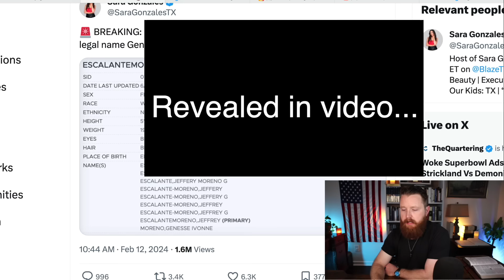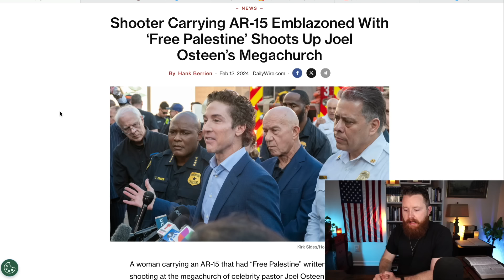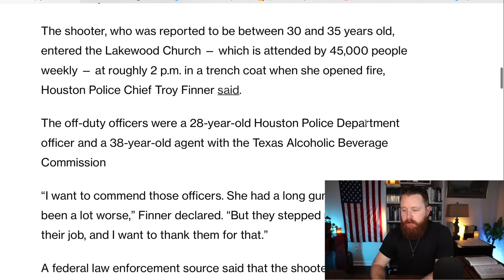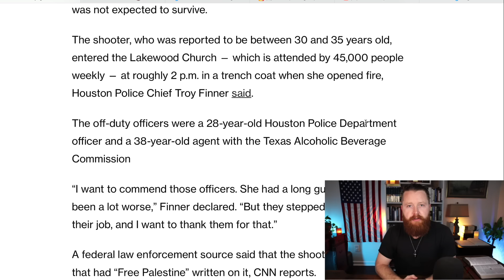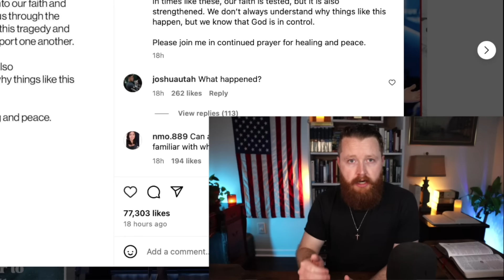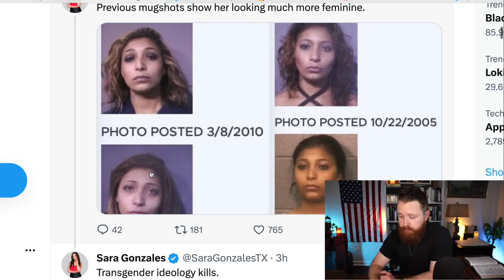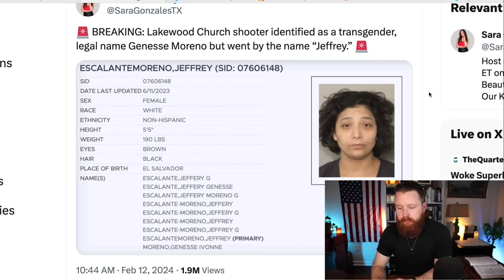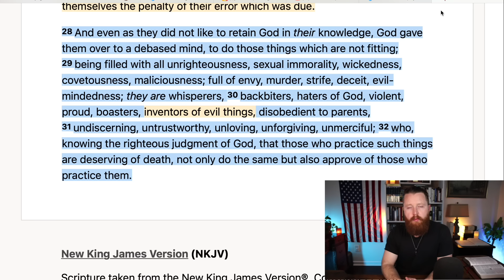What they WON'T tell you about the Joel Osteen Lakewood Church ATTACK... Christian Reaction!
They DON'T want you to see this... Christian Reaction!
The Most TERRIFYING New Laws in 2024... Christian Reaction!
 How to Recognize a FALSE Church. Joel Osteen is a Motivational Speaker at Lakewood Church in Houston Texas. The END of Christianity in America Right Before Our Eyes? We are seeing an attack on Christianity and Truth in America more severe than ever before. It is because we have Christian musicians and Christian Teachers that are unwilling to stand for TRUTH.
Most false teachers never share the whole gospel because it is not nice. Thats why feel good teachers like Andy Stanley, Kenneth Copeland, Joyce Meyer, Steven Furtick, Joel Osteen, Rick Warren, Beth Moore, TD Jakes, Sarah Jakes Roberts, Todd White, Francis Chan etc... are so dangerous.
Stay away from the UMC (United Methodist Church). Christian worldview vs secular worldview. How to share the Gospel and Apologetics.
Mike Winger, John MacArthur, Voddie Baucham, Paul Washer, Wretched Radio, Todd Friel, Ray Comfort of Living Waters and many other Christians leaders have great videos on Biblical Truth! This is a Christian reaction video where I react to current events. Christian YouTubers.

My Christian Apparel Brand:

Bibles I Recommend:

Bible Commentaries I recommend:

Some of my favorite Books: